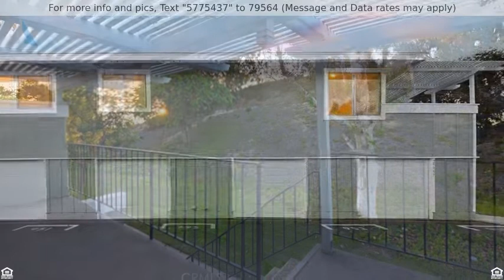Priced at $519,900 - 25957 Via Pera, Mission Viejo, CA 92691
Unique Condo with Stunning Sunset Views

This truly must-see 2-bedroom Mission Viejo carriage unit condo with a garage below is tucked in the back of the complex surrounded by trees, hills, and a green belt offering the perfect amount of privacy and serenity with stunning views of the mountains, hillside and colorful sunsets. Hillside views can be enjoyed from the large patio, kitchen, living room and both bedrooms! Maple wood flooring in the living room with a custom slate fireplace act as the perfect focal centerpiece bringing a wonderful balance of style and comfort into the home. An archway leading to the kitchen and dining area complete the stylish architectural design and give the entire home a wonderful open feel. The remodeled kitchen features granite countertops, a stylish refrigerator, and custom built cabinets and shelving with ample space.  Additional cupboard and storage space can also be found in the laundry area next to the kitchen with a full-size washer a dyer.  The master bedroom features bamboo flooring, a walk-in closet, a vanity/sink area with custom countertops, and connects to the separately enclosed custom tiled shower and bathtub with travertine flooring. The secondary bedroom also offers bamboo flooring, a mirrored closet and bathroom directly across the hall.  Custom light-fixtures, including plenty of canned lighting, can be found throughout the home.  This end-unit home has been re-piped and has no one above or below. Assigned parking space is conveniently located near your front door.  Newly re-piped. Walk to a hiking trail in the open space of Mission Viejo in less than 1 minute! Also a short walk to the Aliso Villas playground and pool. Close to freeways, schools, dining, and shopping. In addition, the Mission Viejo Lake membership includes boating, swimming, sandy beach access, picnic/BBQ area, summer concerts and with a wide variety of family-friendly local event opportunities!  Hurry! This unique condo will not last long.